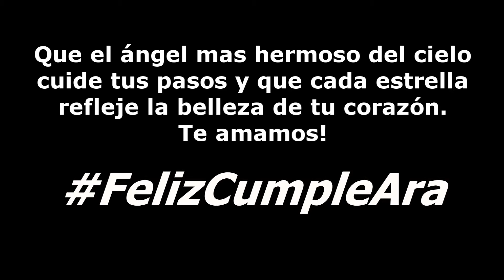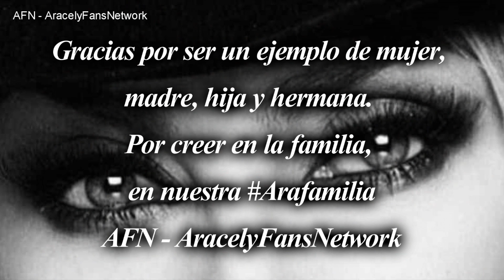FelizCumpleAra - Aracely Arámbula (06/03/2017)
Que el ángel mas hermoso del cielo cuide tus pasos y que cada estrella refleje la belleza de tu corazón. Te amomos!
Gracias por ser un ejemplo de mujer, madre, hija y hermana. Por creer en la familia, en nuestra Arafamilia.